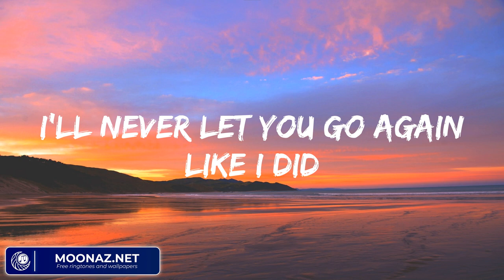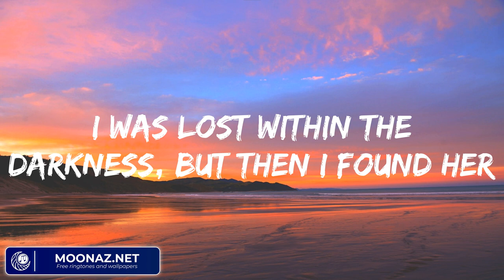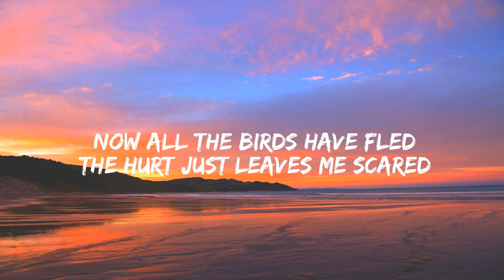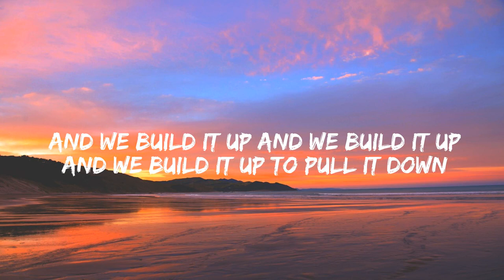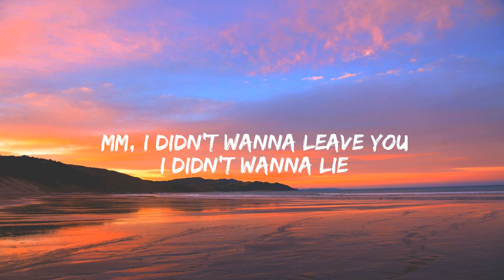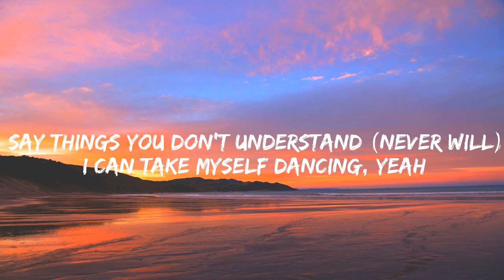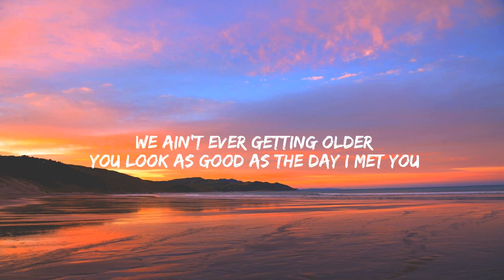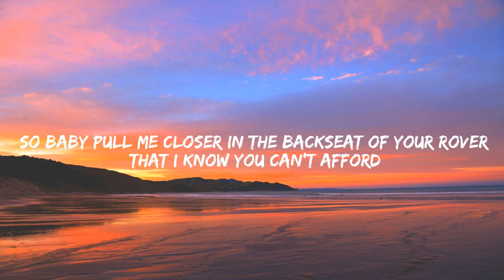Until I Found You - Stephen Sanchez [Lyrics] || Seafret, Miley Cyrus, The Chainsmokers